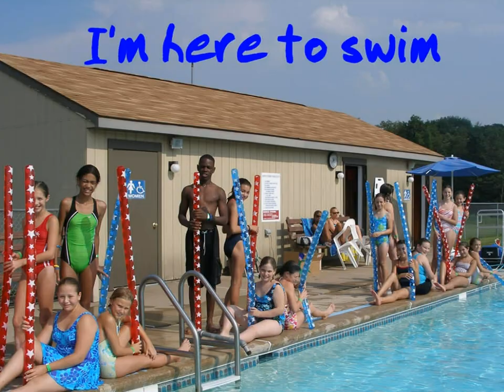Mini Camp JRA Slideshow 2006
A look at Camp JRA! This is the short version of the Camp JRA 2006 slideshow.